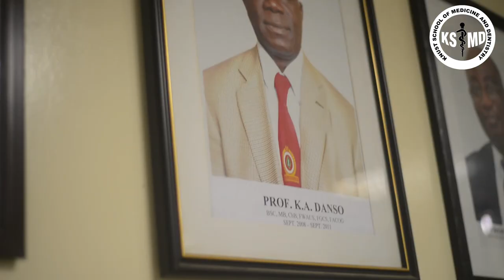A Brief History of the KNUST School of Medicine and Dentistry.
Dean, Prof. Daniel Ansong speaks on the history of the KNUST School of Medicine and Dentistry.